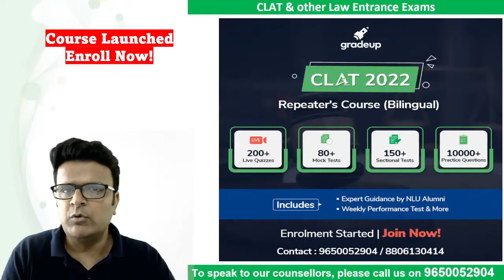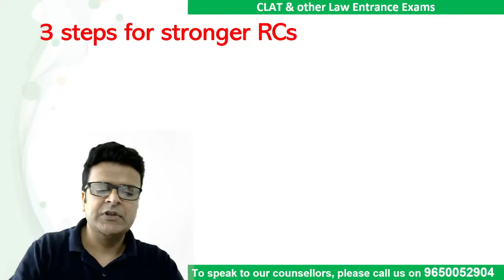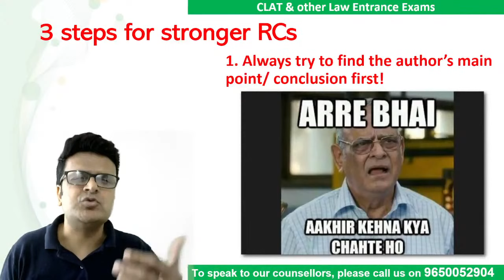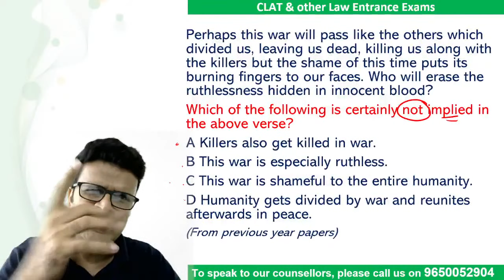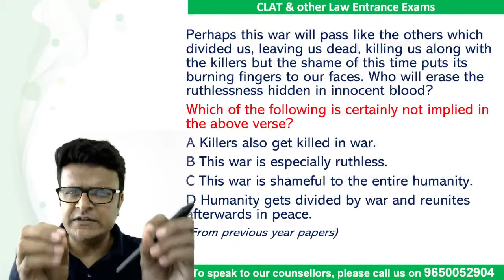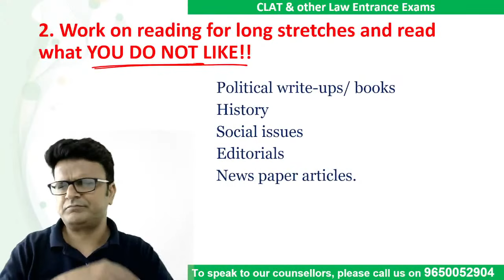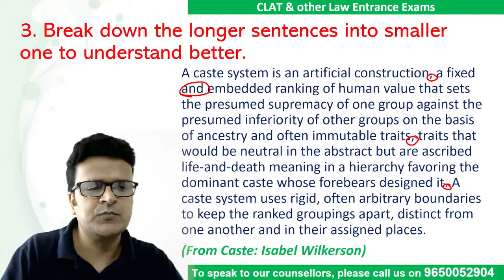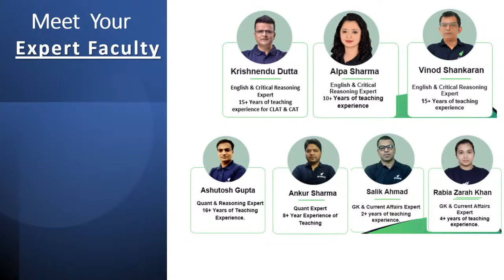3 Steps for Stronger Understanding of RC | CLAT 2022 | Krishnendu Dutta | Gradeup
🎯CLAT Exam Review How to increase strong understanding power in reading comprehension for CLAT 2022? Watch this session by Gradeup expert, Krishnendu Dutta, to know how to increase strong understanding power in Reading Comprehension of English section for CLAT 2022 exam and we will discuss important questions on reading comprehension. This session aims to help you prepare for CLAT 2022.

This session will help you to score high marks in CLAT 2022 & Other Law exams. Watch the session till the end and get your queries solved through live chat. You can also leave your doubts in the comment section.